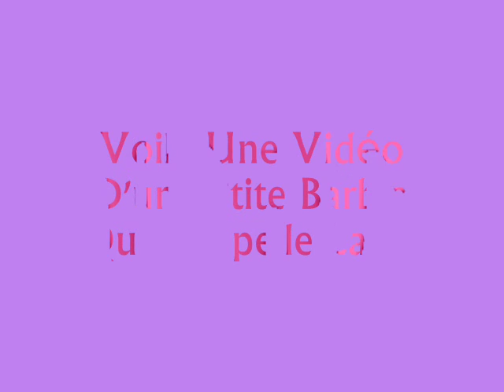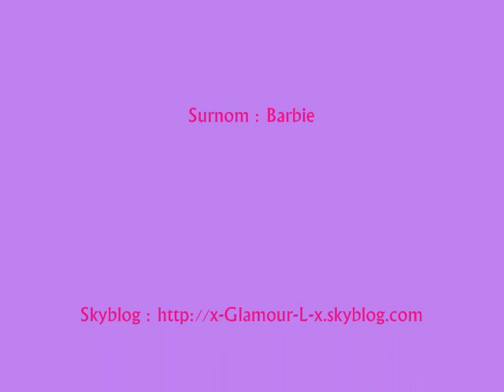Laura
Mwah Une Ptite Barbie
Prenom : Laura
Age : 14 Diimas
Surnom : Barbie
Ville : Perpignan
Msn : Demande Mwah Sur Mon Blog

Bisous A Tout Ce Qui Voix Ma Vidéo